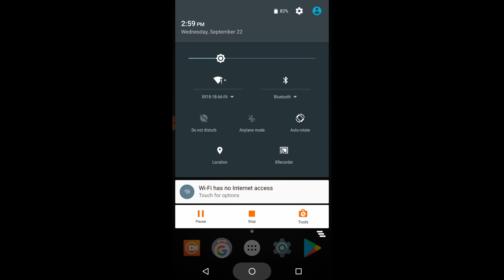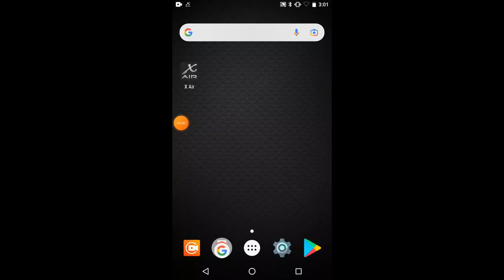XR18 Android Connection (OLD)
This video assumes that you have already downloaded the appropriate application for your device from the following page:

dBB Audio for other excellent content:
 @Drew Brashler

To keep the video short I may not have addressed a situation that you are experiencing. The best place to get answers to questions is to find the appropriate user group on social media. If you have a situation you would like to see demonstrated please leave your suggestion in the comments.